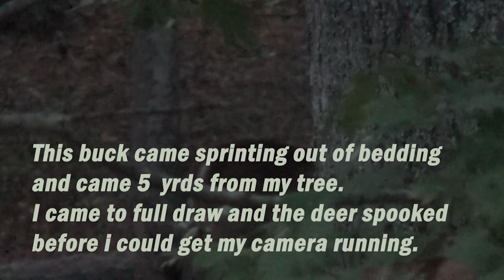Sika Deer Hunting Maryland (Part 2) MARSH WHITETAIL BUCK Encounter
Part 2 of my 2021 Maryland Sika Hunt. Lots of cool encounters with some stags and a surprise whitetail appearance.

Sika Hunting Maryland (Part 1)